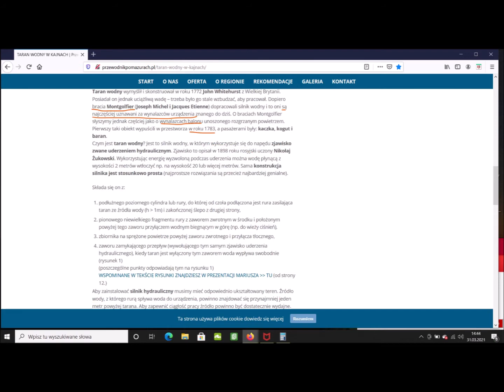Obliczenia starożytnych taranów hydraulicznych pod piramidami Gizy.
0:57 = Dowód na możliwą wartość 7,5 Hz częstotliwości pracy kamiennego suwaka tarana wodnego
pod piramidą Cheopsa; częstotliwość równą podstawowej fali elektromagnetycznej Schumanna.
(Obliczenia dla upraszczajacego założenia całkowicie sprężystego odbicia
i smarowania wodnego likwidującego całkowicie tarcie).

2:01 = Obliczanie tarana dla piramidy Mykerinosa
+ obl. długości fali jej drgań przenoszonych do piramidy Cheopsa

Great, pyramid, waves, standing , aliens,ancient, alien, civilization, theory,
hypothesis, power plant, physics, history, calculations, frequency, Egypt, patterns,
resonance, vibration, quartz, newcomers, piezoelectricity, granite,  archeoastronomy, hertz,
rectifier ,
Chamber , King, Ducts, Shafts, Ventilation , speculation , estimating , free,